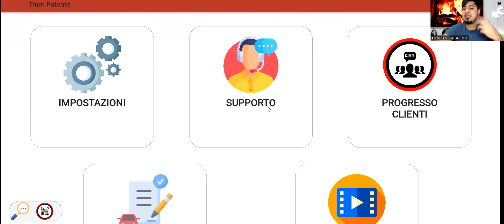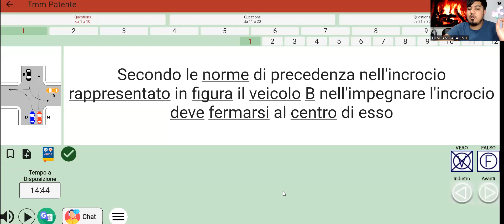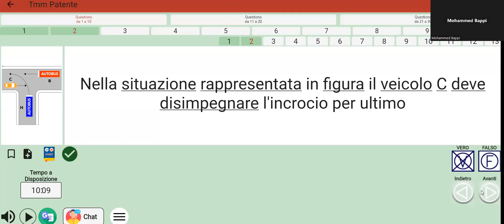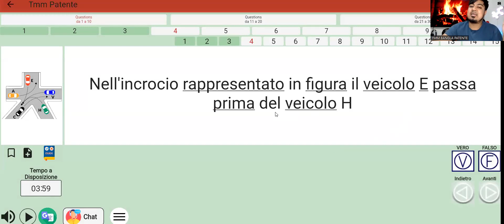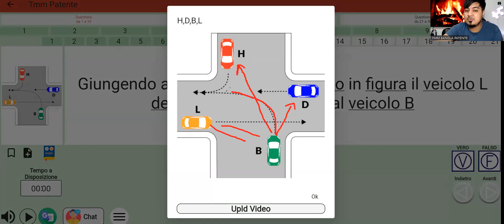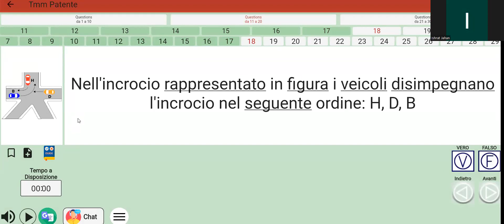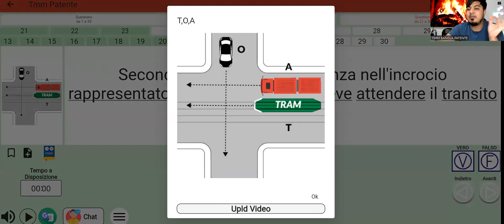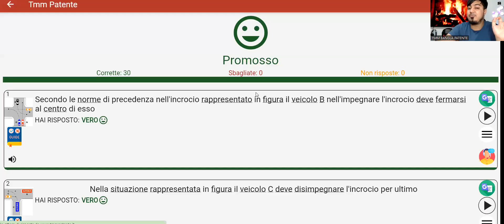CAPITOLO - 14 PRECEDENZA E INCROCI- PIAL SIR 3663584525